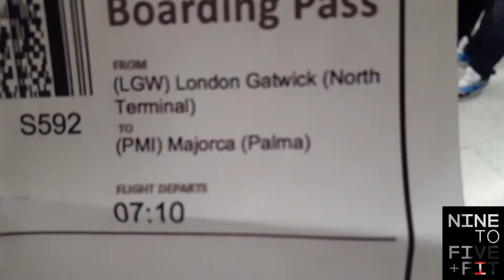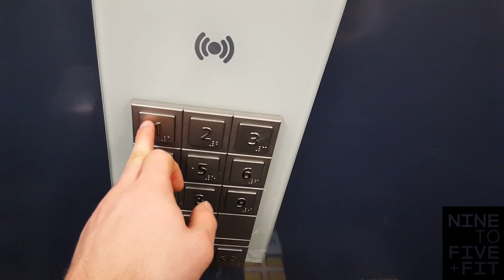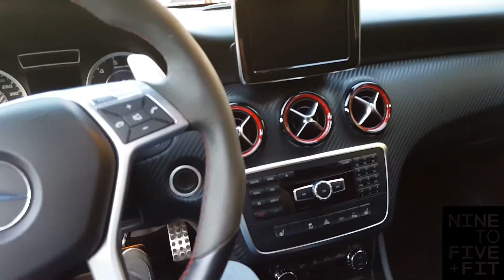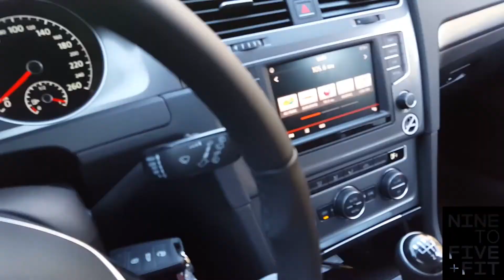Longboarding - Palma de Mallorca (Dunlop Shoot Behind the Scenes)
l traveled to Palma de Mallorca to help out on a shoot for a Dunlop advert with epic longboarder Pete Connolly and British Touring-car champion Jason Plato  on the iconic Sa Colabra road.  I decided to document the trip just to get used to this Vlogging game and decided to share it.